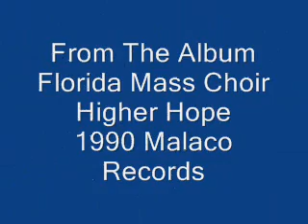Florida Mass Choir-I Found The Answer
Florida Mass Choir rocked the house with this classic Jam. Soloist Vernice Miles